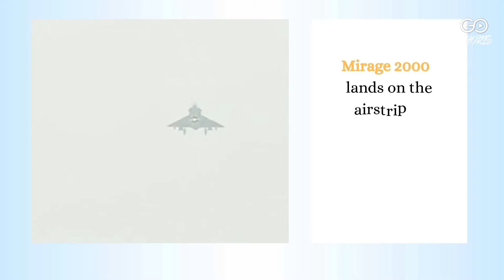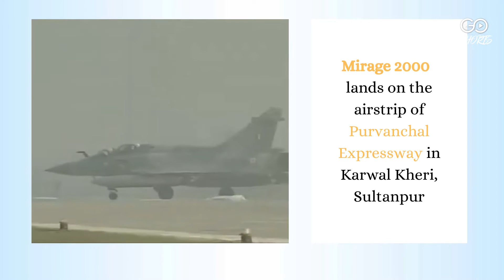Mirage2000 lands on the airstrip of PurvanchalExpressway in Karwal Kheri, Sultanpur